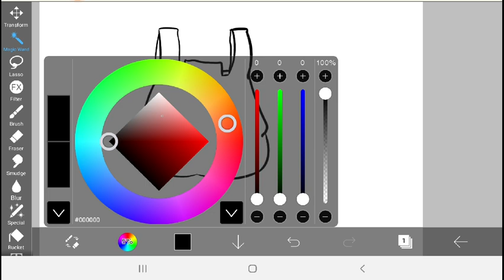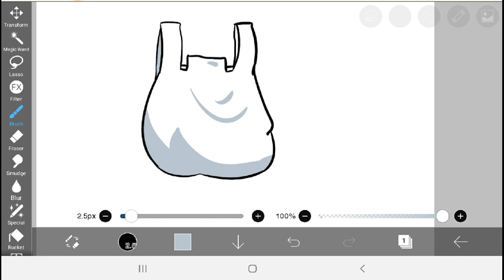How to draw Plastic Bag using app on a tablet / phone.